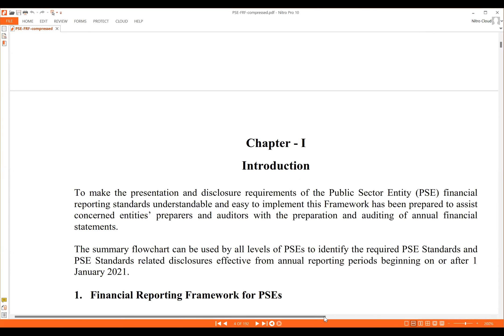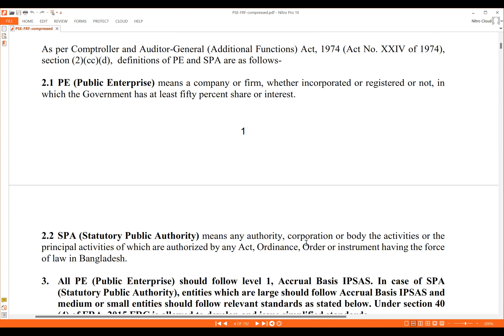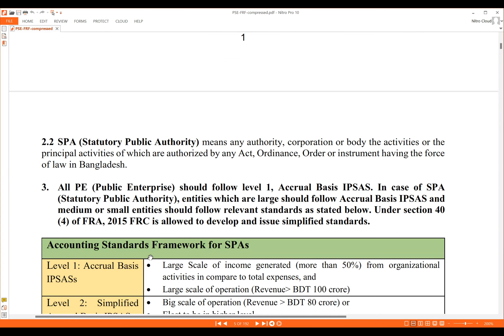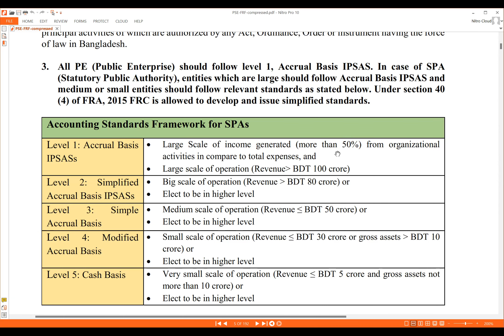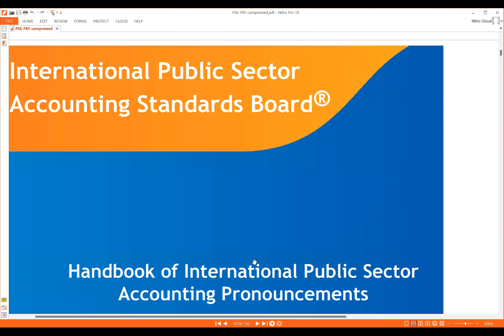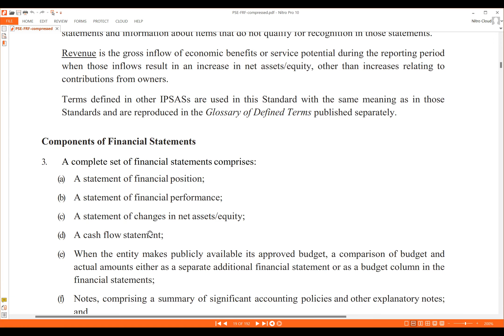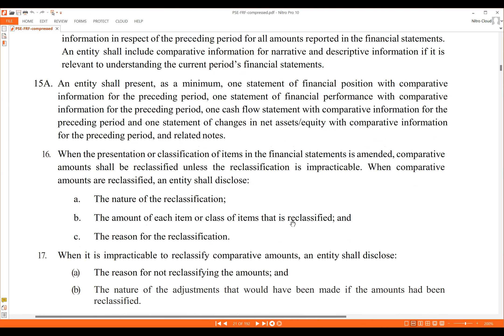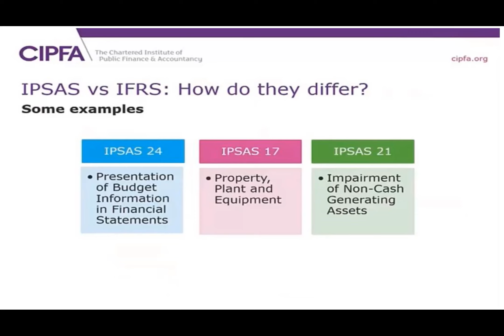IFRS vs, IPSAS | PSAS; Conceptual Framework of IPSAS | IPSAS-1: Presentation of Financial Statements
IPSAS-1: Presentation of Financial Statements:
IFRS vs. International Public Sector Accounting Standards (IPSAS); Conceptual Framework of IPSAS